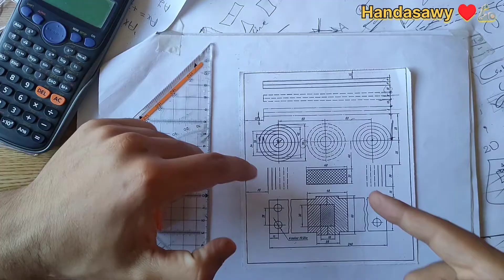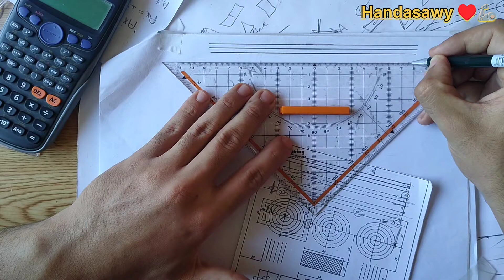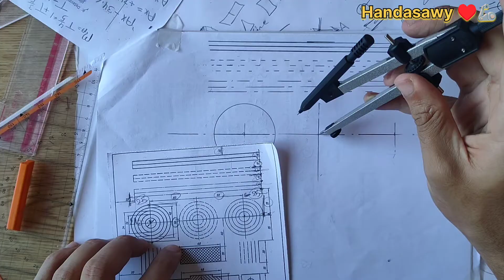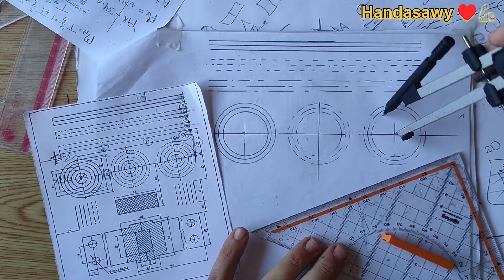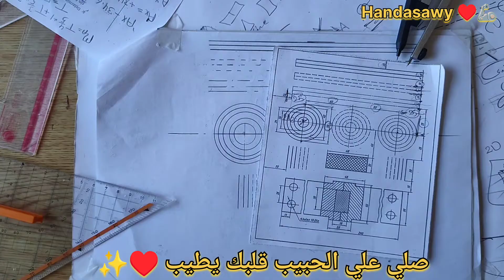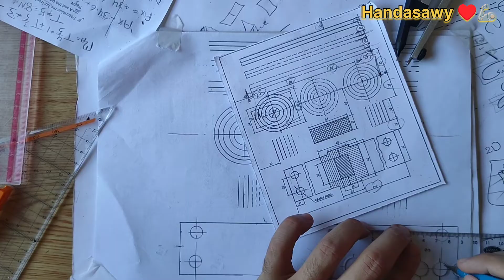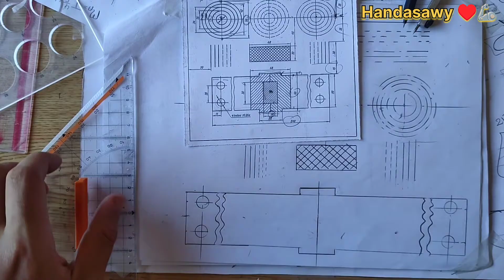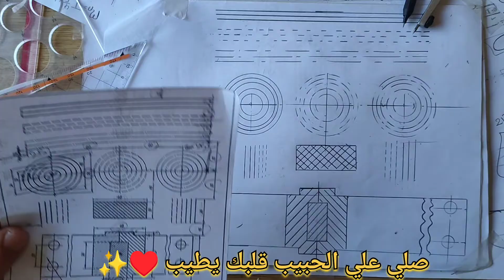شرح رسومات ابتدائيه للرسم الهندسي (اسياسات رسم)رسم اعدادي هندسه🔥🦾